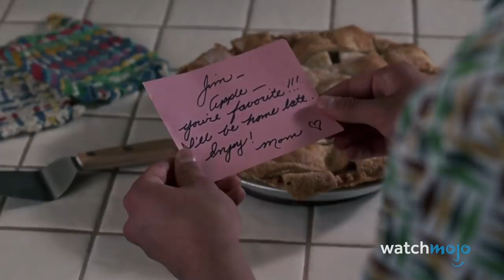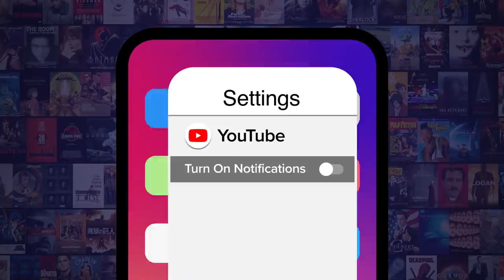Top 10 Comedy Movie Scenes That Make You Cringe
These moments had us laughing our butts off … AND squirming in our seats. For this list, we’re looking at most awkward yet hilarious scenes. Our countdown includes “Little Miss Sunshine”, "Borat", “There’s Something About Mary”, and more! What do YOU think is the cringiest comedy movie scene?